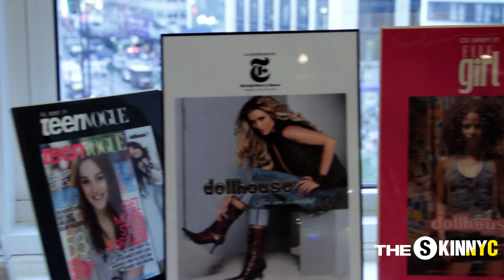Spring in the Fall with Dollhouse Clothing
Brooke takes you on a advance look at Spring 2015 Fashion With Dollhouse